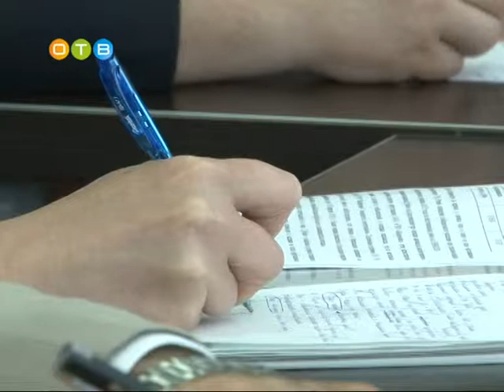К зиме готовятся летом